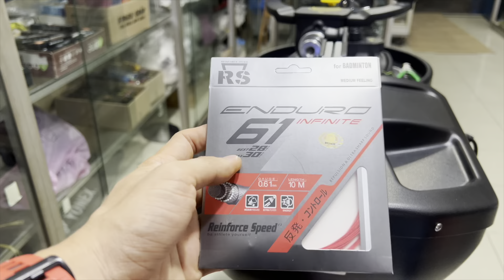YONEX Arcsaber 11 Pro palsu & RS Enduro 61 red M26 C26